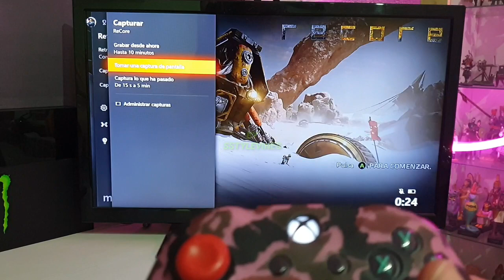COMO HACER UNA CAPTURA DE PANTALLA EN LA XBOX ONE,XBOX ONED S,XBOX ONE X#como#xbox#captura#pantalla